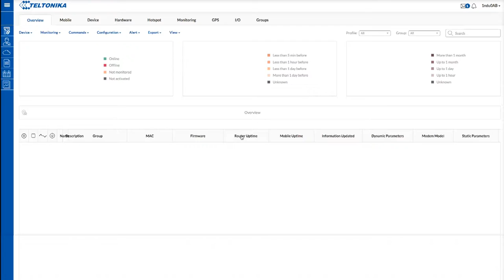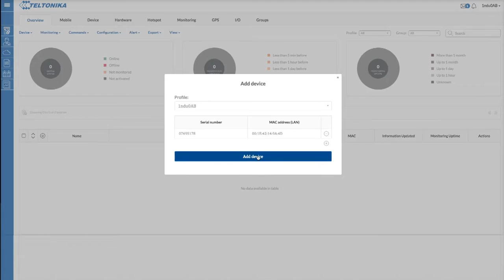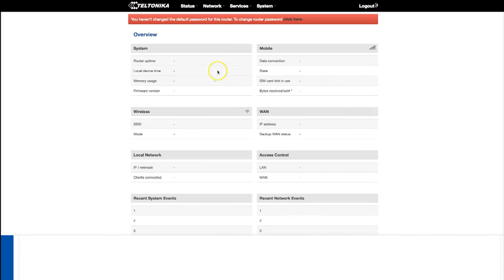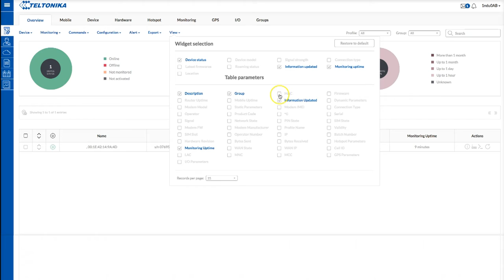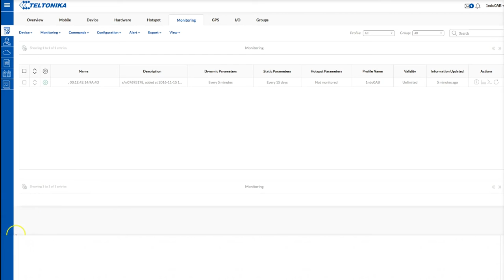Teltonika RMS -program för routerövervakning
Övervakningsprogram för routerövervakning för routrar från Teltonika. (mer här ) Övervaka dina routrar på distans och se signalstyrka, nätverkskvalitet med mera. Uppdatera routrar på distans och tilldela routrarna nya egenskaper.